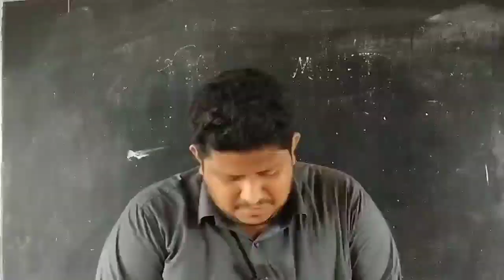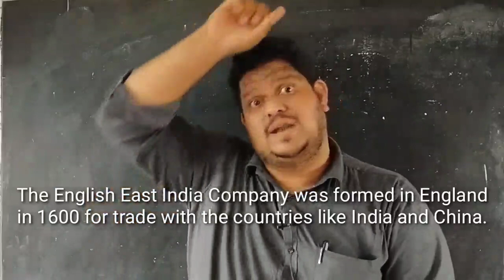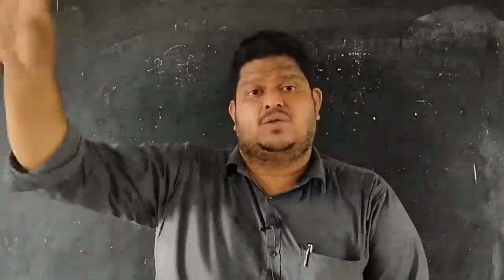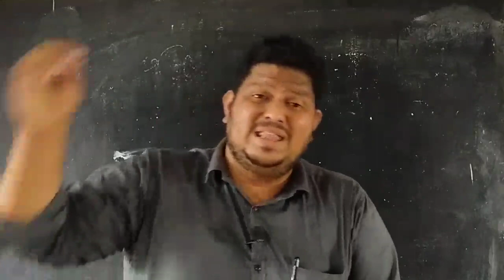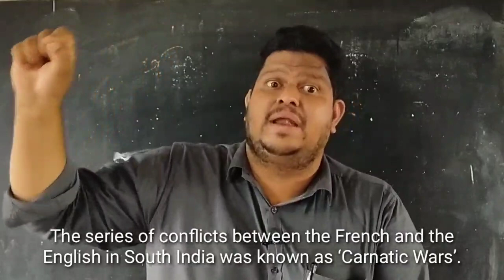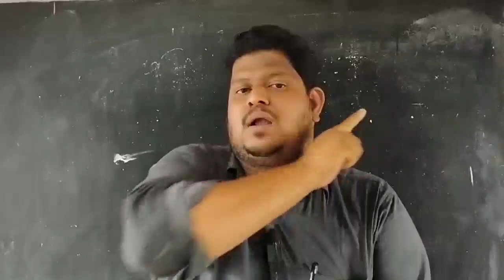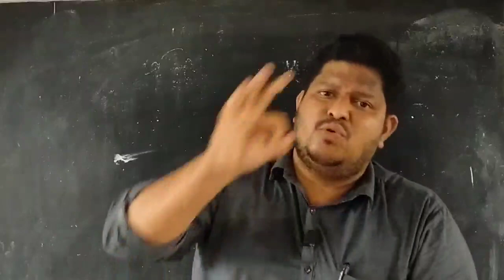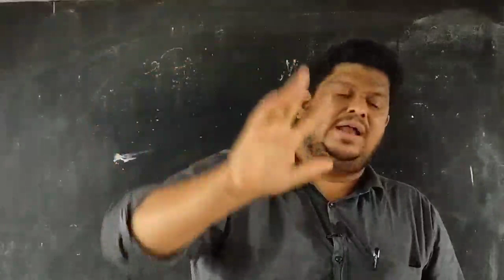Class VII SS (Carnatic wars, Company gain power)